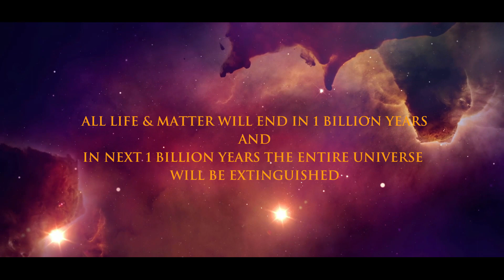Universe – A Timeline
Book Description
        The scientific explanation of the origin of the Universe is that of a Big Bang. However, The Quranic verses indicate that the universe is an "uninterrupted sequence from origin until the end" within a specific time span. The verses further reveal that everything in the material universe is inter-connected through "tracks and pathways" (possibly providing for instant communication and travel), and could be the same as 'wormholes' that scientists speak of.

        As commonly understood, the human body is a part of earthly evolution (created from clay). However, The Quran states that the infusion of ‘Nafs’ in the mother’s womb transforms the foetus into a ‘human’ much before birth (V. 7; 172). “The similitude of Jesus before Allah is as that of Adam …” [V. 3; 59], declaring that Adam (AS) too had a mother, but no father. Possibly, Adam (AS) and Eve (AS) were born to different Neanderthal females (humans share 4-5% DNA with Neanderthals). And, God bestowed Adam (AS) and Eve (AS) with only two sons. How did the human race proliferate? – Read inside for an explanation backed by Quranic information.

Genome analysis indicates that human inter-breeding with Neanderthals created the Denisovan group. Only a few offspring received 'Nafs' from God to be human while the remaining were eliminated by Noah's flood and the passage of time.

God’s each Day worked out from The Quran– equals -- 1.15 billion years

As per The Quran the present age of Universe is (1+6+4=11x1.15=12.65) or -- 13.00 billion years

Science puts the Universe age as -- 13.70 billion years

(Science estimate is on higher side, a re-look needed by Scientists)

Total life span (Quran) of Universe (1+6+4+1+1=13x1.15+14.95) or -- 15.00 billion years

This book presents God’s Grand Design as a continuous sequence of His Governance of the birth, development, retreat and death of the universe and all matter, inanimate as well as animate.

            At the young age of 12, a village boy Rafi Rizvi, was captivated by the spectacular brilliance of countless stars on a moonless night. At the time, everyone stated they were a mystery of nature. His subsequent desire to explore the unknown, led him to study geology, in order to acquire scientific knowledge of the Earth and the universe.

However, his curiosity surrounding that sight of the night sky still remained unsolved. To his astonishment, he found most answers in verses of The Quran, Thus, he was able to build ‘God’s Grand Design’ of the universe, which attempts to solve most of these mysteries.